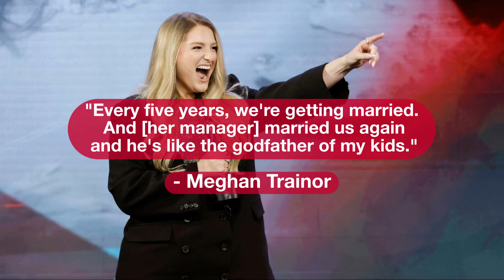Meghan Trainor Reveals Why She And Daryl Sabara Renewed Wedding Vows | Fast Facts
Meghan Trainor Reveals Why She And Daryl Sabara Renewed Wedding Vows.